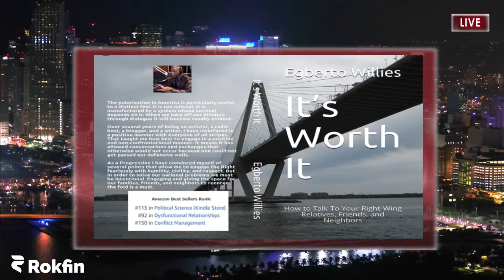Niko House Mi Casa Es Su Casa interview on my book It's Worth It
This is my description of the video